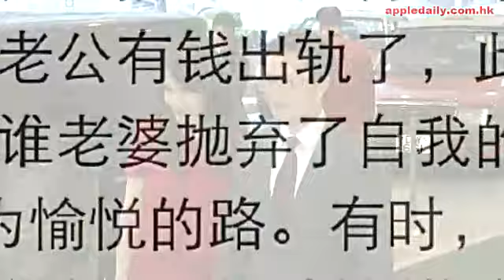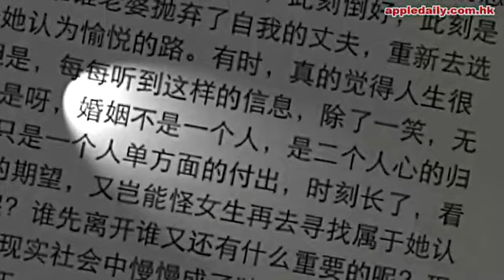諸葛傳婚變 薛家二少暗示原因：女生尋找她認為的愉悅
自稱諸葛亮第63代後人嘅諸葛紫岐（Marie）同Neway二少薛嘉麟結婚三年，生埋囝囝「冰岐麟」，仲開經理人公司，準備大展拳腳，最近Marie未知是因為公司壓力太大，定係其他原因，忽然暴瘦，疑婚姻出現暗湧(新聞連結：

薛嘉麟噚日忽然喺微博留言：「天氣終於轉涼了。是否狂風暴雨過後就會涼風刺骨？ 以下是一個轉發。」轉發內容講現今嘅女人喺男人眼裡變得越嚟越現實，又話以前成日聽人講邊個老公出軌，0依家最常聽到邊個老婆拋棄「自我嘅老公」，選擇另一條開心嘅路，薛嘉麟認為文中講「婚姻不是一個人，是二個人心的歸屬，如果只是一個人單方面的付出，時刻長了，看不到期望，又豈能怪女生再去尋找屬於她認為的愉快呢」先會轉發內容。

原文如下:「此刻的女生在男生的眼裡變得越來越現實，以前總能聽到誰誰的老公有錢出軌瞭，此刻倒好，此刻是聽得太多，誰誰老婆拋棄瞭自我的丈夫，重新去選取了一條她認為愉悅的路。有時，真的覺得人生很可笑，但是，每每聽到這樣的信息，除了一笑，無語作答。是呀，婚姻不是一個人，是二個人心的歸屬，如果只是一個人單方面的付出，時刻長了，看不到未來的期望，又豈能怪女生再去尋找屬於她認為的愉悅呢？誰先離開誰又還有什麼重要的呢？現代的女性在現實社會中慢慢成了獨立者，不再是以前的小家碧玉，家庭主婦。如今的女生更多的是想事業，感情，婚姻，四者兼得。」

講開又發現，諸葛紫岐嘅微博，真係幾個月冇貼出同老公晒恩愛嘅相，反而貼多咗好多自己忙做生意嘅相，難道薛嘉麟貼文講嘅事業型女性，就係講緊諸葛紫岐!?

另外，薛嘉麟15日前，先喺微博讚老婆諸葛紫岐，當時諸葛紫岐留言：「淩晨又要飛去另一個城市 ，手機不離手 工作不停做 。每個人，都是獨特的風景。你站在橋上看風景時，看風景的人在樓上看你。不必豔羨他人，家家都有一本難念的經。你該學會相信自己，試著把自己最亮麗的一面找出來，並呈現在陽光下。」似乎支持另一半去行自己嘅路!